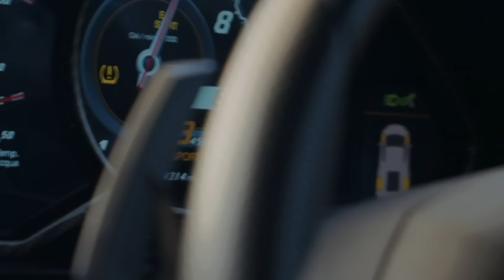Paul Smith On Artur Beterbiev Win, BRUTALLY HONEST On Ben Whittaker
Matt Lenihan for Boxing Social spoke to Paul Smith. Paul spoke on Artur Beterbiev vs. Dmitry Bivol and revealed how he scored the fight. He touched on Ben Whittaker and what he thought of his fight with Liam Cameron as well as Ste Clark finishing the year off fighting on the Jack Catterall vs. Regis Prograis undercard.

0:00 Intro
0:08 Paul Smith On Beterbiev Beating Bivol
5:12 Liam Cameron Performance Against Ben Whittaker
8:00 Ben Whittaker
10:00 Set Clarke First Year As A Professional
13:24 Ending

🎁 - MAJOR PRIZES ON OFFER! ⬇️
| Be Gamble Aware | When The Fun Stops, STOP! | 18+. Play Safe